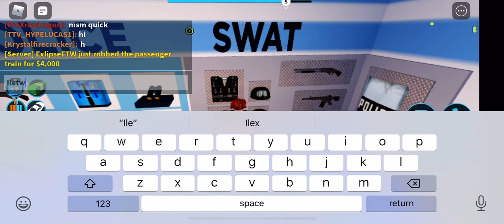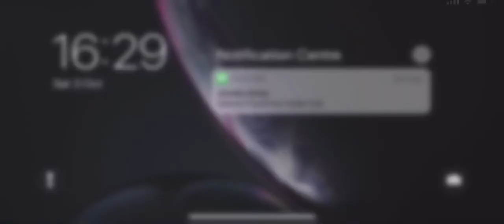Today we will be arresting